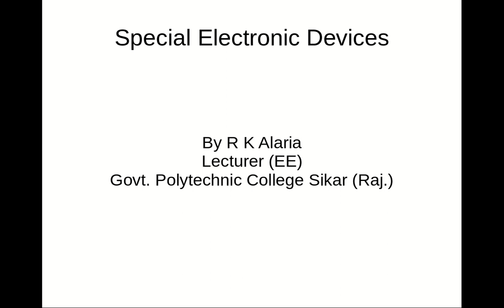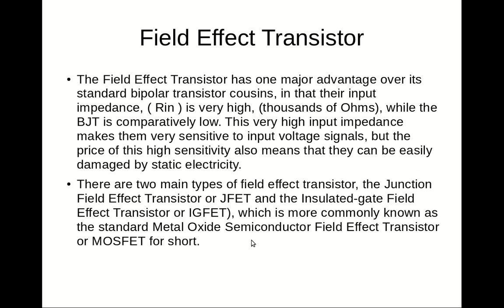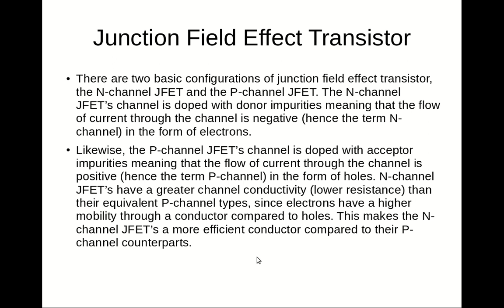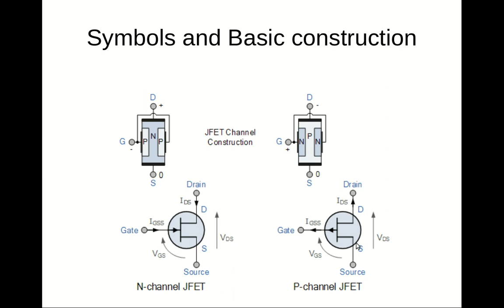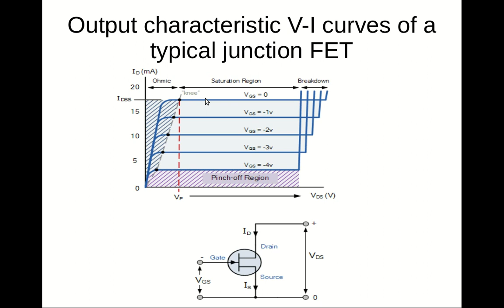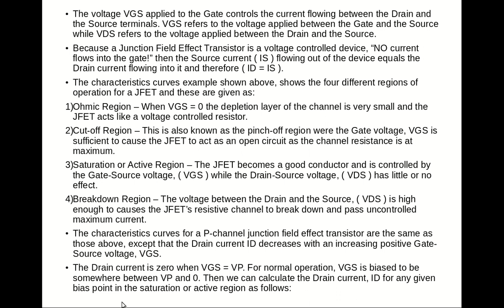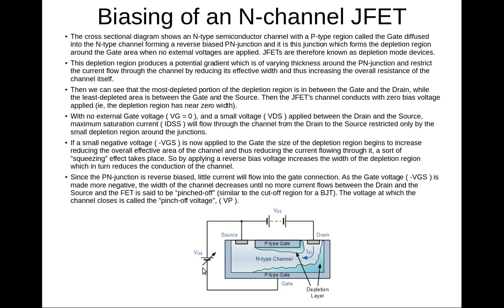EE201 JFET by R K Alaria GPC Sikar